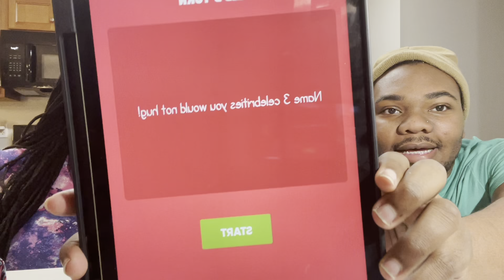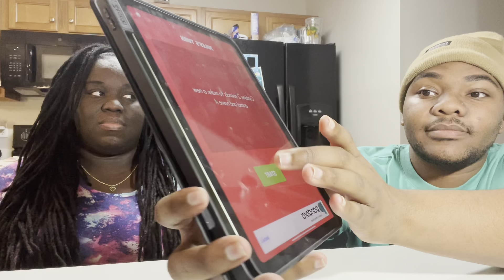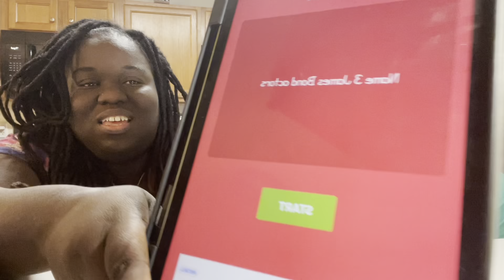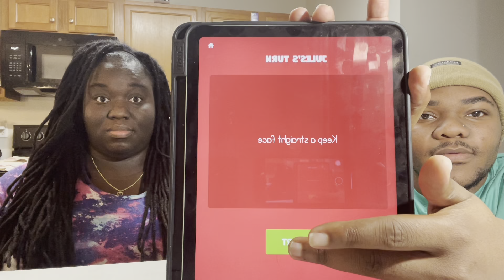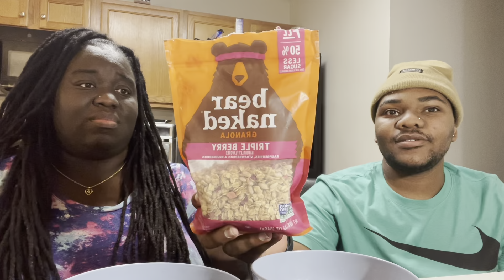Social Workers Complete Challenges for Self-Care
One way to self-care is to spend time with friends. With all the creativity, technology, places, etc present in this day in age, there is endless possibilities. In this video, we did 4 different challenges! Laughter is good for the body as it relieves stress. I hope you enjoy!

We LOVE to laugh and have a good time!

Follow Zay on IG: @zealous_zay
Follow Jules on IG: @julesmsw